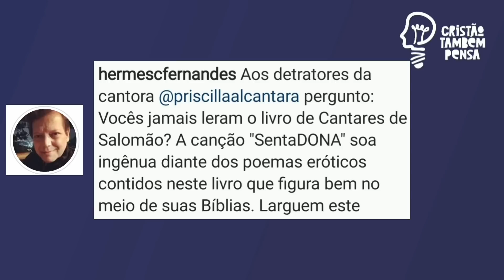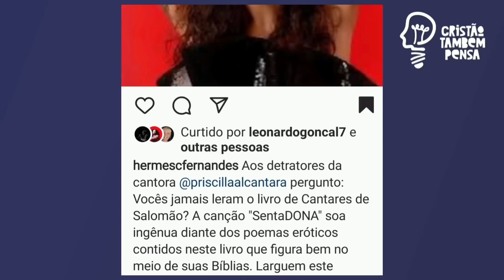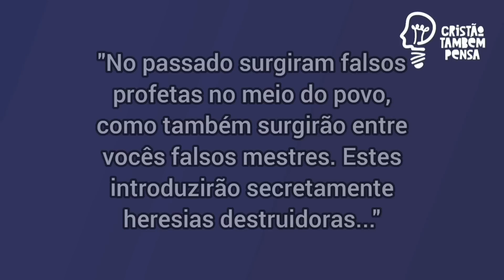"Pastor" e Leonardo Gonçalves defendem Priscilla Alcântara: "Sentadona é ingênua diante de Cantares"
Hermes Carvalho Fernandes, que se intitula pastor, tendo a admiração e amizade de pessoas como Leonardo Gonçalves, Caio Fábio, Lanna Holder e Xuxa, defende Priscilla Alcântara e a música "sentadona", que pra ele é algo ingênuo diante do livro de Cantares de Salomão . O cantor Leonardo Gonçalves também curte a publicação de Hermes sobre Priscilla Alcântara.
Ele chegou a gravar um vídeo o chamando de profeta do Brasil.
♨️ Conheça o método de trabalho que tem ajudado milhares de pessoas a fazer de 2 a 5 mil reais em casa apenas usando o celular e internet.
Clique agora no link e ganhe um mini curso GRATUITO sobre o método. Fale com Tondimas Torres que ele vai te explicar como funciona:
🌕Já nos companha em nossos instagram?